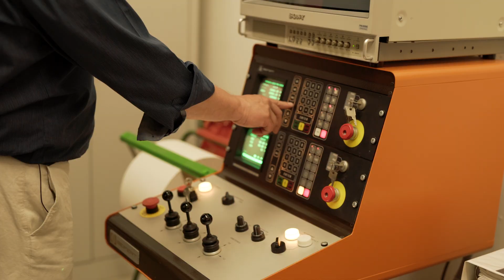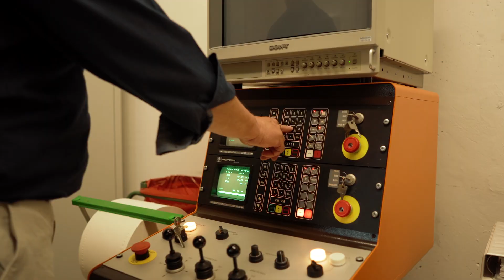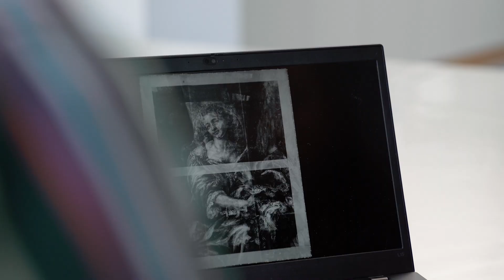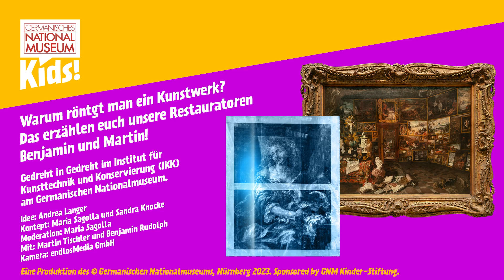Warum röntgt man ein Kunstwerk? Das erzählen euch unsere Restauratoren Benjamin & Martin! | GNMkids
Wurdest du schon mal geröntgt? Vielleicht weil du dir wehgetan hast? Auch im Germanischen Nationalmuseum steht ein Röntgengerät – allerdings für die Kunstwerke! Um herauszufinden, warum Bilder oder Skulpturen mit einem Röntgengerät durchleuchtet werden, besucht Maria die Restaurierung. Martin erklärt Maria, wie genau das Gerät funktioniert und warum es sehr wichtig sein kann. Und sein Kollege Benjamin berichtet sogar von einer spannenden Entdeckung auf einem Gemälde, die er mit Hilfe des Röntgengeräts gemacht hat!

Mit Maria Sagolla und Martin Tischler M.A. sowie Benjamin Rudolph M.A, Restauratoren am Institut für Kunsttechnik und Konservierung im Germanischen Nationalmuseum, Nürnberg.

✉ Du willst immer auf dem neuesten Stand sein? Dann melde dich für unseren Newsletter an
❤ Besuch uns doch mal im Germanischen Nationalmuseum in Nürnberg! Alle Infos, sowie tolle Veranstaltungen für Familien und Kinder gibt’s